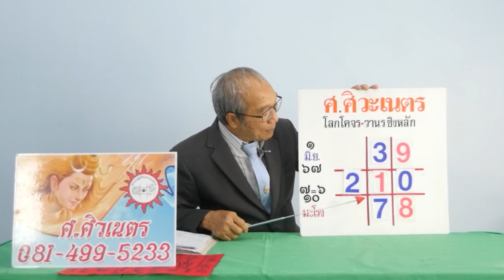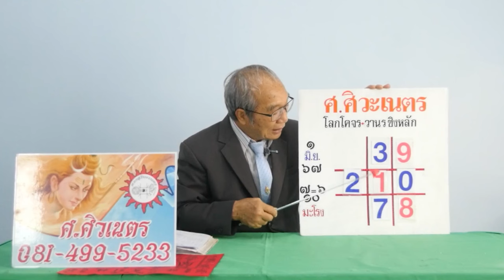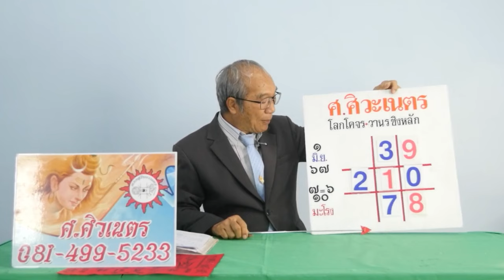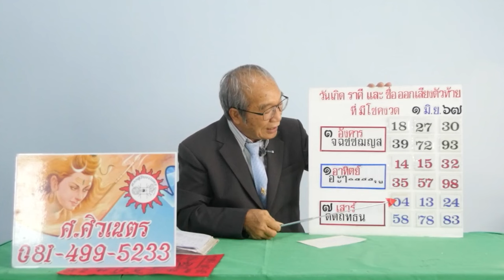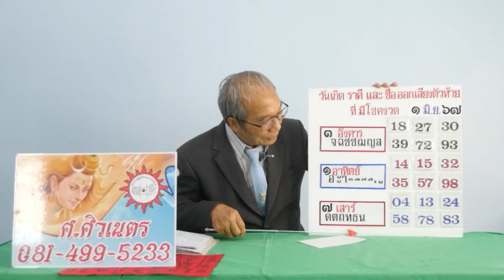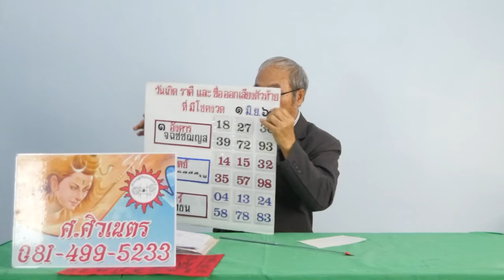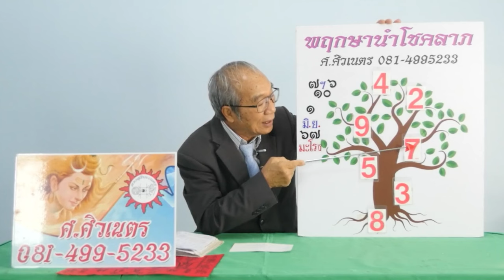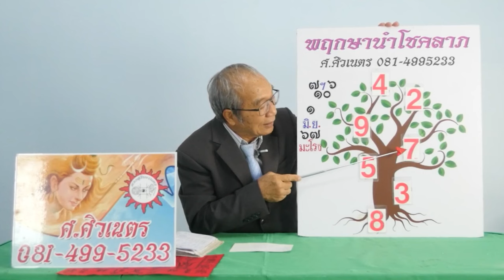โลกโคจรวานรชิงหลัก พฤกษานำโชคลาภ งวดวันที่ 1 มิถุนายน 2567 | อาจารย์ ศ.ศิวเนตร